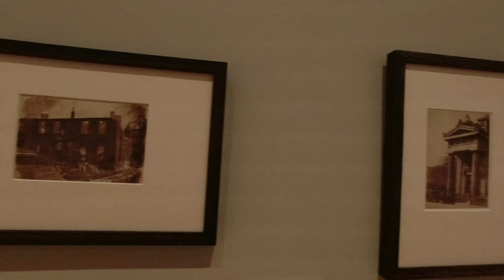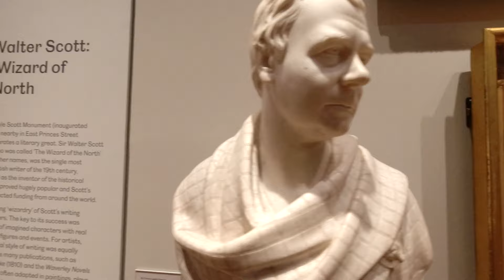Scottish National Gallery | Scotland [4K ASMR Walking Tour]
The National (formerly the Scottish National Gallery) is the national art gallery of Scotland. It is located on The Mound in central Edinburgh, close to Princes Street. The building was designed in a neoclassical style by William Henry Playfair, and first opened to the public in 1859. New gallery spaces showcasing the nation’s Scottish art collection opened in September of 2023.

And remember kids: ramble, don't gamble🙅‍♂️